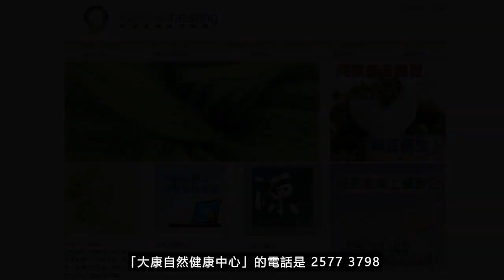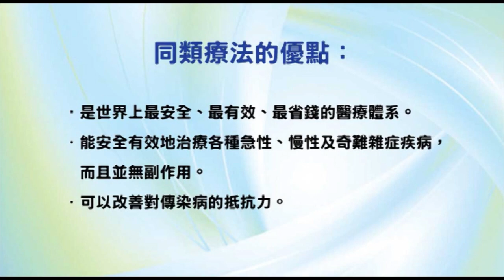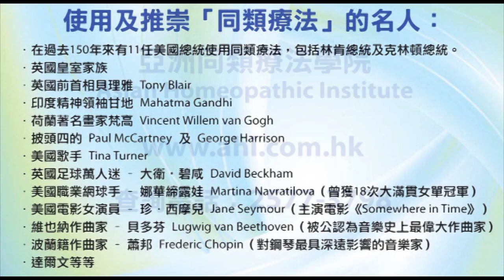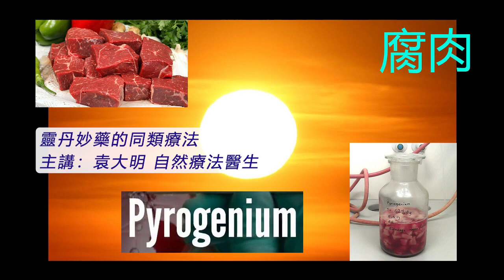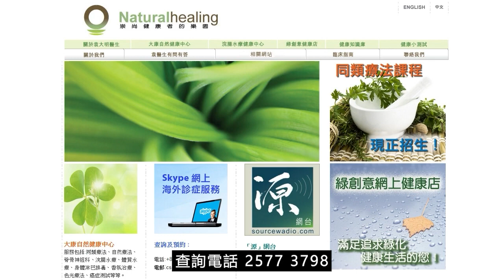《靈丹妙藥的同類療法》- EP147 - 腐肉 Pyrogenium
今集袁醫生介紹以下同類療劑：腐肉（熱源） Pyrogenium
熱源（腐肉）Pyrogenium 30C：
【臨床應用】
* 感染性疾病 Infectious Disease：流感Influenza。淋巴管炎Lymphangitis。敗血症Septicemia。瘧疾Malaria。瘟疫Plague。屍鹼中毒Ptomaine, poisoning。膿毒血症Pyemia。肺結核Tuberculosis, lungs。傷寒Typhoid。梅毒性Syphilitic。
* 心血管疾病 Cardiovascular Disorders：心悸Palpitations。心臟疾病Heart, disorders。靜脈曲張Varicose veins。
* 胃腸道疾病 Gastrointestinal Disorders：腸道發熱Enteric, fever。排放物惡臭Offensive, discharges。腹膜炎Peritonitis。闌尾炎Appendicitis。便秘Constipation。腹瀉Diarrhea。痢疾Dysentery。瘺管Fistula。腸道潰瘍Intestines, ulceration。腸系膜癆Tabes mesenterica。
* 肝膽疾病 Hepatic and Biliary Disorders：肝炎Hepatitis。
* 肌肉骨骼和結締組織疾病 Musculoskeletal and Connective Tissue Disorders：骨骼疼痛Bones, pain。
* 神經系統疾病 Neurologic Disorders：衰弱Debility。頭痛Headache。
* 精神病 Psychiatric Disorders：煩躁不安Restlessness。
* 泌尿生殖系統疾病 Genitourinary Disorders：白萊特氏病（腎臟炎）Bright's disease。
* 婦產科 Gynecology and Obsterics：潮熱Hectic, fever。卵巢膿腫Ovary, abscess。產褥熱Puerperal, fever。流產Miscarriage。
* 皮膚科疾病 Dermatologic Disorders：膿腫Abscesses。褥瘡Bedsores。瘡Sores。
傷口Wounds。癤Boils。濕疹Eczema。潰瘍Ulcers。
* 物理因素所導致的疾病 Disorders Due to Physical Agents：受傷Injuries。
* 專科 Special Subjects：發高燒Fevers, high。
* 中毒，毒性叮咬 Poisoning, Venomous Bites and Stings：咬傷Bites。血液中毒Blood, poisoning。膿毒性發熱Septic, fever。食物中毒Food poisoning。
--- 印度精神領袖：聖雄甘地 Mahatma Gandhi
--- 荷蘭畫家：梵高 Vincent Willem van Gogh
--- Beatles 披頭四樂隊成員：Paul McCartney 及 George Harrison
--- 英國足球員：萬人迷大衛‧碧咸 David Beckham
--- 美國職業網球手：娜華締露娃Martina Navratilova（曾奪取 18 次大滿貫女單冠軍）
--- 美國女演員：珍．西摩兒 Jane Seymour（主演電影 Somewhere in Time）
--- 維也納作曲家：貝多芬 Lugwig van Beethoven（被公認為音樂史上最偉大作曲家）
--- 波蘭籍作曲家：蕭邦 Frederic Chopin（對鋼琴演奏影響力最深遠的音樂家）